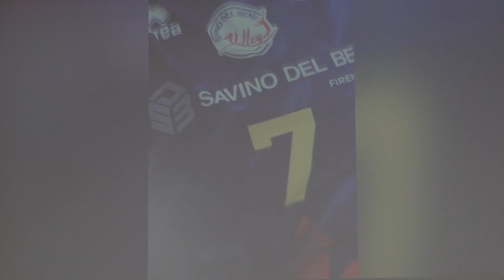La Savino del Bene Scandicci presenta la nuova squadra. Parola d'ordine: vincere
Partirà domenica 8 ottobre con il derby contro il Bisonte Firenze, la stagione della Savino Del Bene Volley che per il decimo anno consecutivo disputerà il campionato di Serie A1 e, dopo le vittorie di Challenge Cup e Cev Cup, segna il ritorno nella massima competizione a livello europeo la Champions League.

Nelle mani di coach Massimo Barbolini, nuovamente confermato sulla panchina di Scandicci, ci sarà una squadra di alto livello con un roster rinnovato dall’innesto di 8 nuove atlete e 6 giocatrici confermate, come l’opposto della nazionale italiana Ekaterina Antropova e la stella cinese Zhu Ting.

Proprio a causa degli impegni con le rispettive nazionali, la squadra non è ancora al completo e le prime partite di campionato serviranno per trovare gli automatismi necessari a vincere, obiettivo sottolineato anche dalla neo capitana Enrica Merlo, e affrontare al meglio questa stagione ricca di impegni sul campo italiano e nelle grandi sfide in Europa.

La presentazione della squadra per la stagione 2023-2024 è stata l'occasione per svelare al pubblico le nuove divise da gioco, realizzate anche in questa stagione da Erreà, blu per le partite in casa, bianche per le trasferte e gialla per il libero dove al centro campeggia il giglio rosso. La Savino Del Bene strizza l’occhio all’innovazione, la caratteristica di queste nuove divise è un chip che darà accesso a tanti contenuti online per i tifosi, che potranno seguire la squadra anche attraverso questo ecosistema digitale.